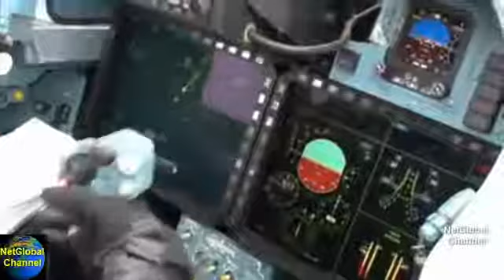전투기 만큼은 디자인 멋지게 뽑고보는 러시아 Su 35S 플랭커 E 기동장면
러시아 스텔스 Su-47 전투기 공격 동영상 재미있게 시청하셨나요?? 더욱 신선하고 재미있는 동영상을 준비하겠습니다 재미있게 시청하신 영상은.